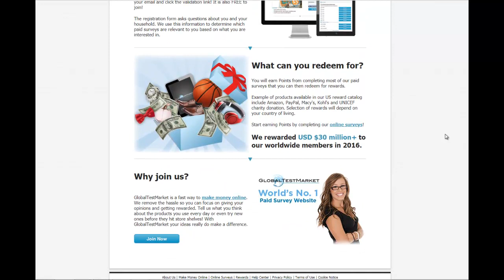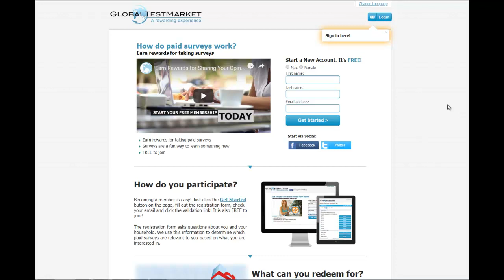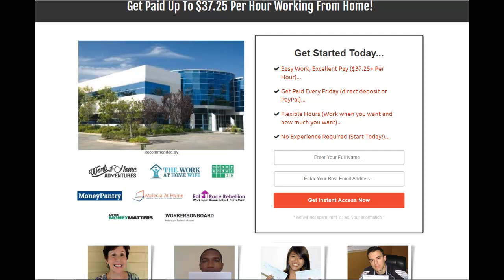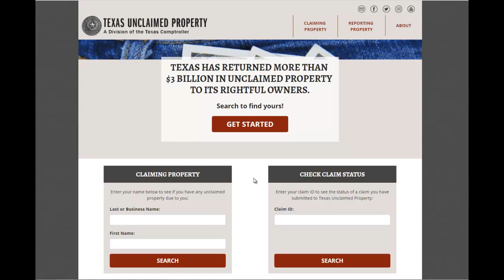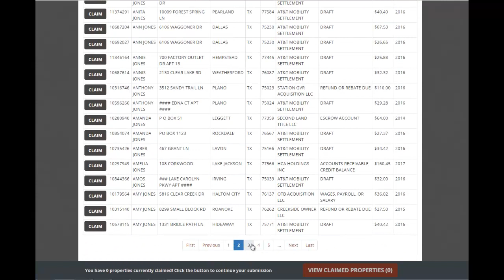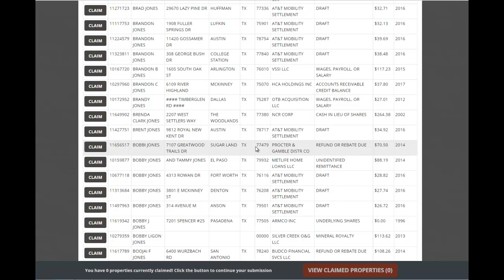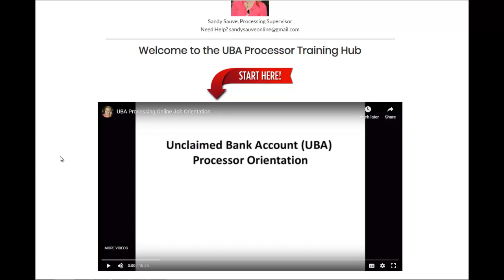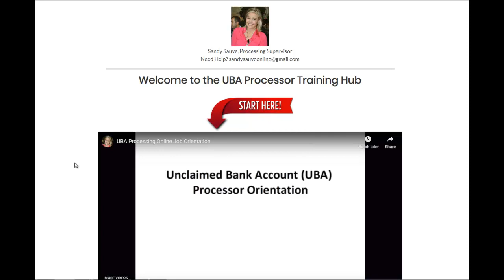Global Test Market Review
Global Test Market Review and my high paying work from home side job recommendation

This is my honest review of the get paid to complete survey site Global Test Market reviews. If you serious about earning money online I recommend watching before going any further with Global Test Market. Is Global Test Market a scam?

global test market scam
global test market login
global test market app